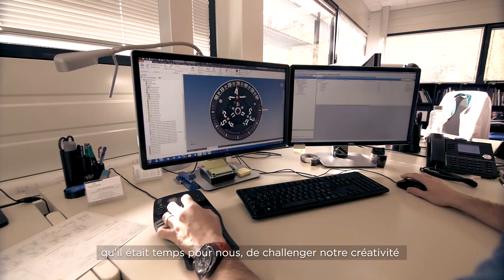Vaucher Manufacture Fleurier Open R&D, collaboration avec Gorilla Watches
Avec Open R&D, Vaucher Manufacture Fleurier (VMF) se positionne comme un centre de création et un partenaire complet, sans équivalent dans l’industrie horlogère suisse, de projets de développement de mécanismes, de mouvements et de montres.
Vaucher Manufacture Fleurier relève avec Gorilla Watches le défi de la conception, de l’ingénierie et de la fabrication d’une nouvelle classe de complications. Avec la Fastback Drift, l’heure vagabonde, un mécanisme horloger du 17ème siècle est réinterprété dans une version contemporaine.